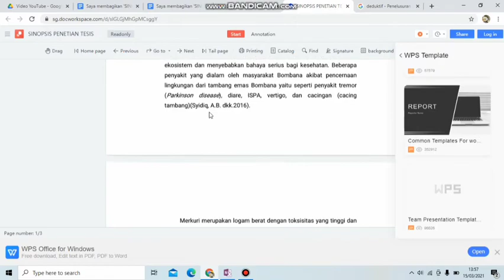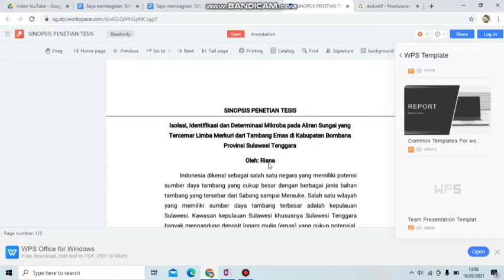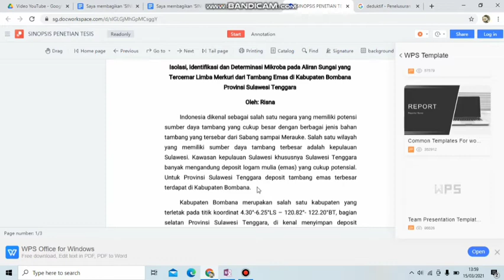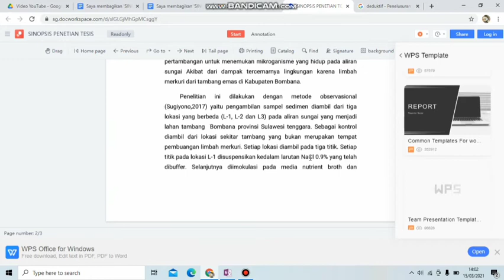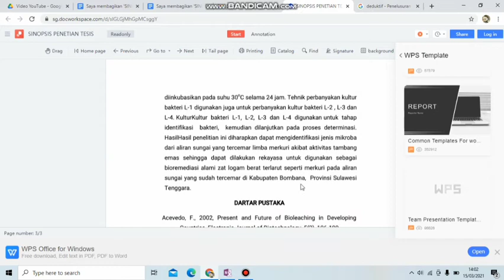Bagian-bagian dan cara membuat sinopsis Tesis daftar S2 IPB